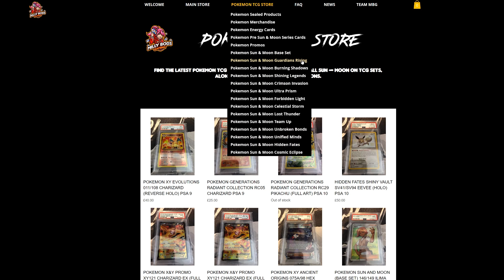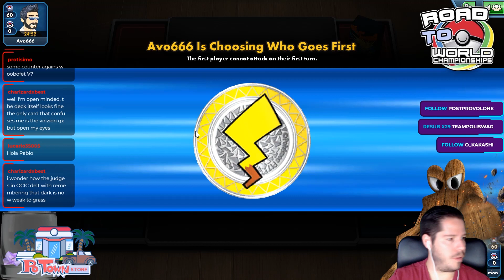ANTI META: OBSTAGOON DECK GOT THIRD IN OCIC! [Pokemon TCG Online]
#Pokémon - 19

* 4 Galarian Zigzagoon SSH 117
* 1 Sableye V SSH 194
* 1 Yveltal-GX FLI 124
* 2 Galarian Linoone SSH 118
* 4 Galarian Obstagoon SSH 119
* 1 Virizion-GX LOT 197
* 4 Jirachi TEU 99
* 1 Mew UNB 76
* 1 Mimikyu CEC 97

* 2 Escape Board UPR 167
* 1 Great Catcher CEC 264
* 1 Bede SSH 199
* 3 Switch SUM 160
* 3 Marnie SSH 200
* 4 Rare Candy GRI 165
* 3 Pokémon Communication TEU 196
* 4 Professor's Research SSH 201
* 4 Quick Ball SSH 216
* 2 Evolution Incense SSH 163
* 3 Rosa CEC 236
* 1 Ordinary Rod SSH 215
* 1 Counter Gain LOT 230

#Energy - 9

* 9 Darkness Energy BUS 168